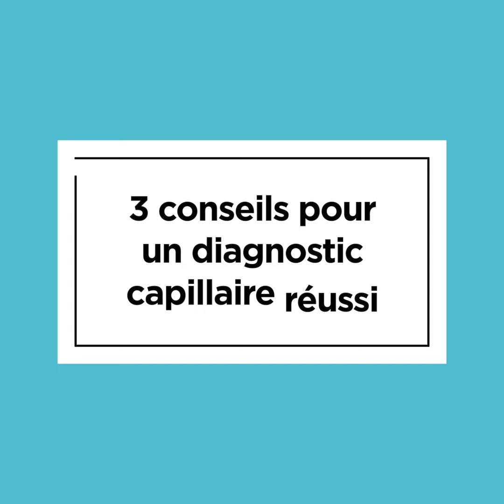MINUTE PRO - ÉPISODE 2 w/ Quentin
LA MINUTE PRO
Le nouveau RDV des professionnels de la coiffure et de l’esthétique ✂️💄

Tout au long de l'année, des experts de l'enseigne et des Hubsters (professionnels de la coiffure et esthétique) partagent leurs conseils via cette capsule "La Minute pro" 🤓

Aujourd'hui, c'est Quentin @odysconceptmtp, Hubsters montpelliérain, qui partage ses 3 conseils pour un diagnostic capillaire réussi !

Vous aussi, partagez en commentaires vos conseils et astuces sur le sujet !

🚨 Vous êtes un professionnel de la coiffure ou de l'esthétique et souhaitez partager votre savoir-faire et expertise ?
🎥 Vous aimeriez participer au prochain tournage de "La Minute Pro" ? Laissez-nous un commentaire pour que nous puissions vous recontacter !

🎥 Juliens.realstory